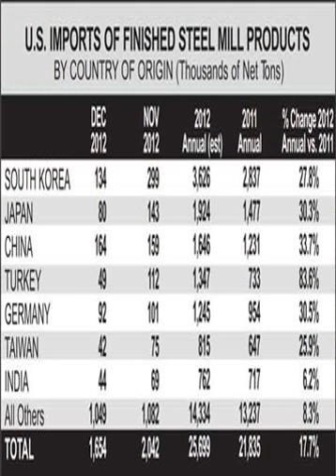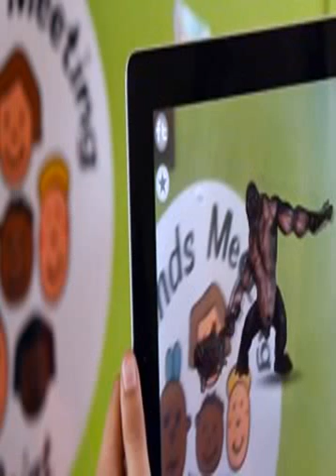arnews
Always the best makeup arnews